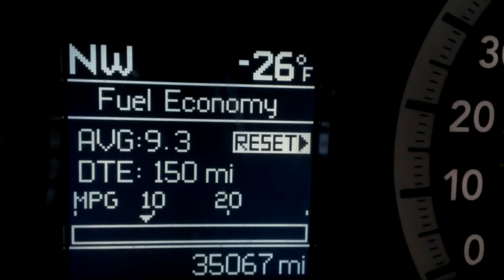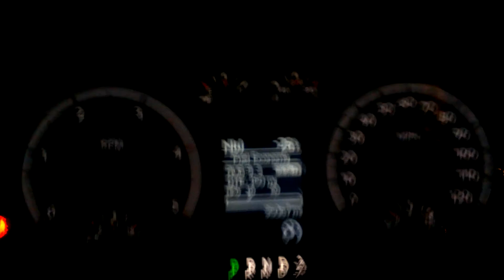Cold!!!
This was a fuel, food, and rest stop near Laramie, WY.  A passenger bus' heating system froze up, and all the passengers were inside the truck stop trying to warm up . . .  I don't know why, it was a balmy -26° (NEGATIVE 26°, Fahrenheit).